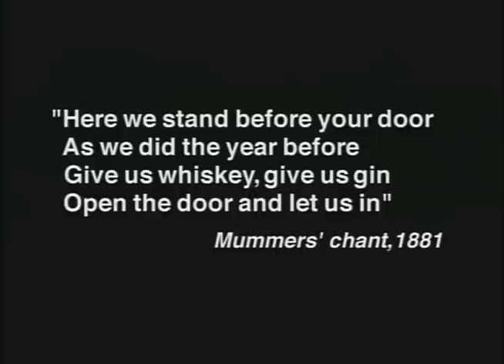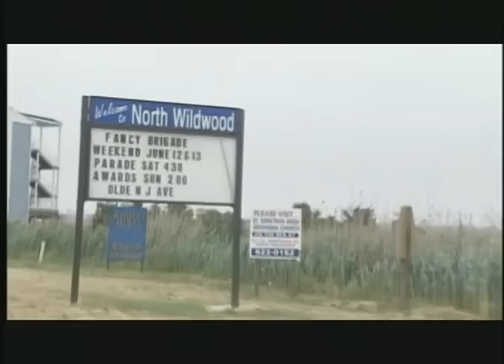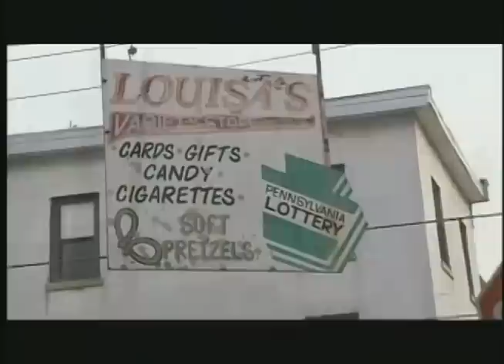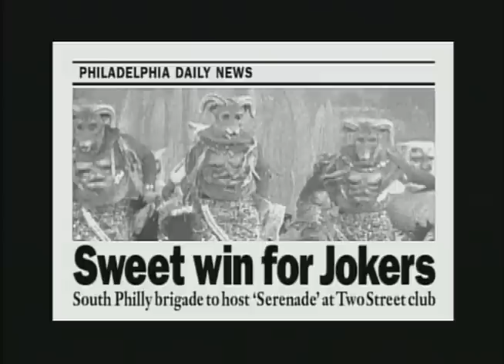Strut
Mummers Documentary.
I do not own or claim to own this material.